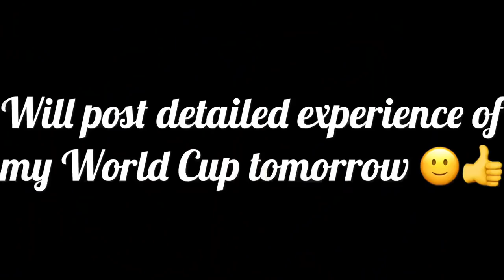Going to the Cricket World Cup Today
Short preview video of my visit to the World Cup . Many had requested for the world cup experience. Will post a detailed video tomorrow

Helpful Info VLOG Links Tamil & English

Helpful Info VLOG Links Tamil Only